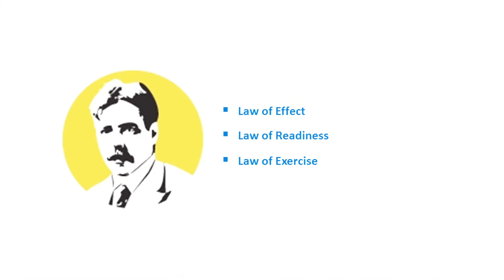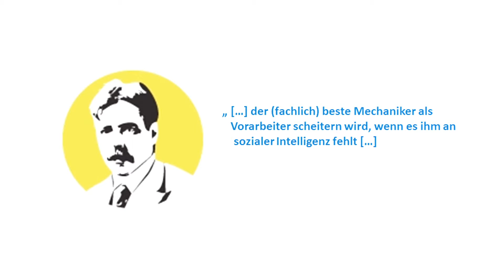Wer war Edward Lee Thorndike?